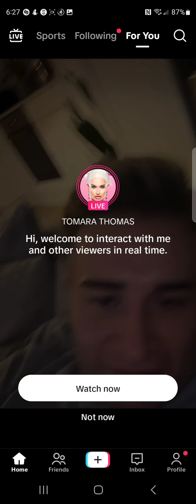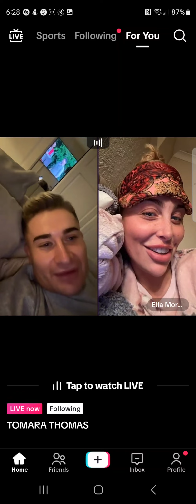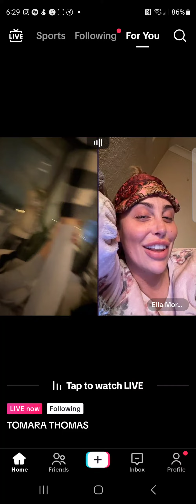tomara thomas - rpdr uk s5 🇬🇧 - tiktok live - sunday, 3 december 2023